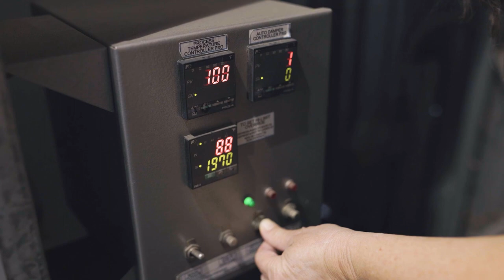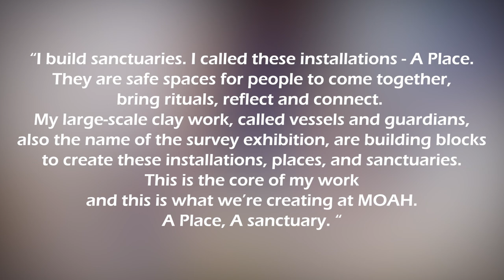Galia Linn – presented by MOAH Lancaster + Track 16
Artist Galia Linn discusses her art practice in advance of her 2024 exhibitions at MOAH Lancaster and Track 16. Linn's MOAH Lancaster exhibition "Guardians & Vessels" is a 20-year survey covering many facets of her practice and the exhibition "Resurgence" at Track 16 is a show of new work consisting of paintings on canvas and ceramic sculptures.